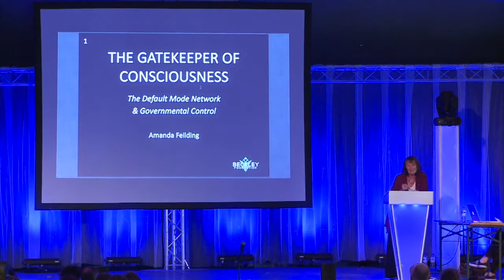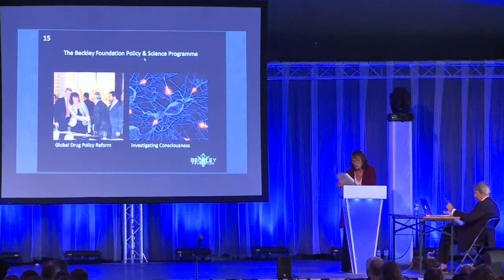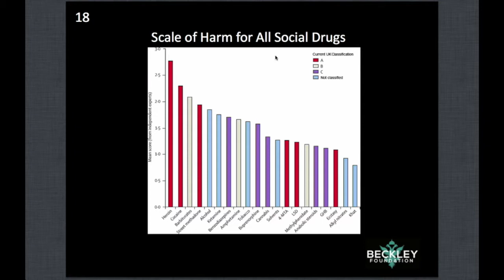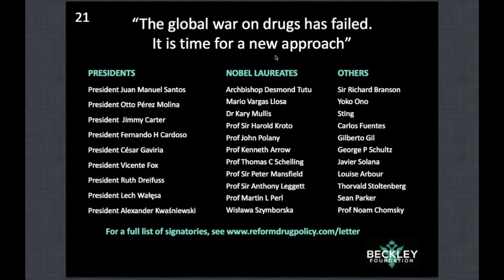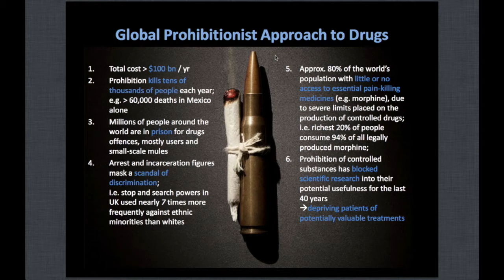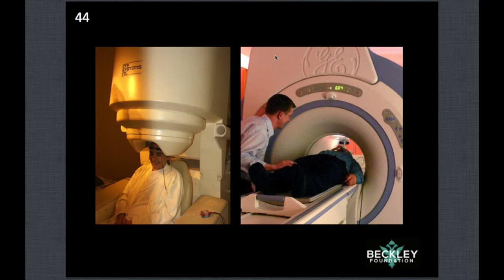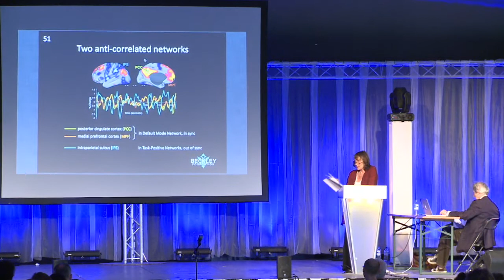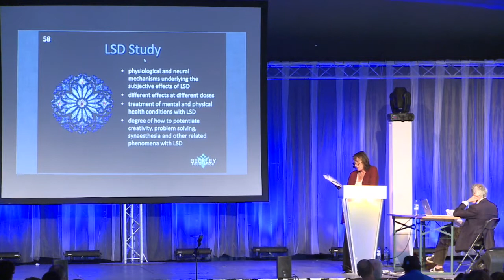OHM2013: Drugs bad? What does science say?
Speaker: Amanda Fielding

Drugs are bad for you so that's why they are banned in society and so we're stuck with a 'war on drugs'. But are drugs actually 'bad' for you? How do different illegal drugs compare to alcohol, sigarettes and coffee? Let's see what science has to say.

The aim of the Beckley Foundation scientific programme is to increase our understanding of the functioning of the brain and consciousness. Our pioneering research is conducted in conjunction with leading scientific institutions around the globe, including Imperial College London, John Hopkins University, and Kings College. We use psychoactive substances as tools to alter brain activity. By investigating these changes with the latest brain-imaging technology (fMRI and MEG), we open up exciting new avenues of treatment for physical and mental conditions, and unveil the mechanisms by which psychedelics produce their profound effects. By changing consciousness, we learn more about normal consciousness.